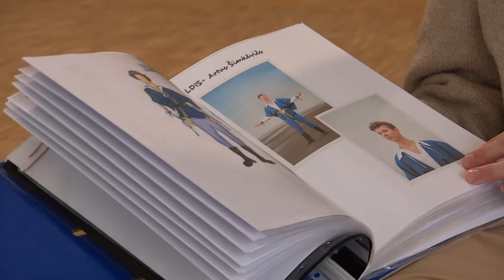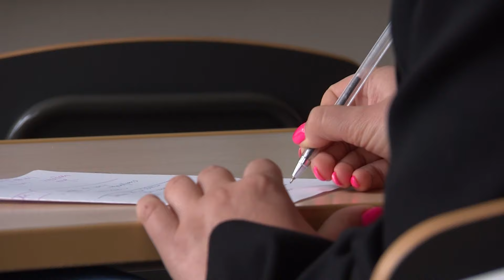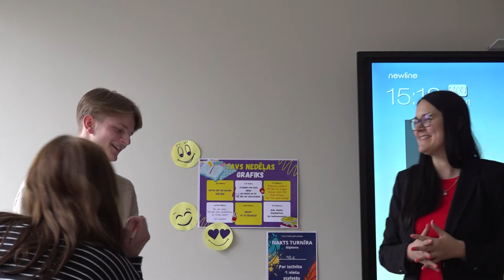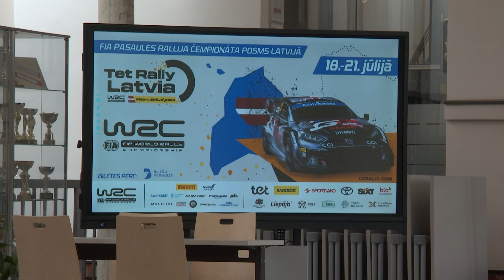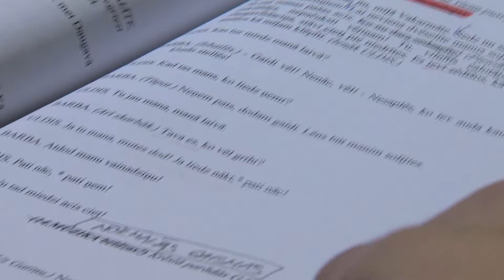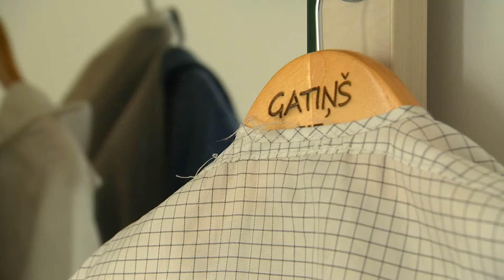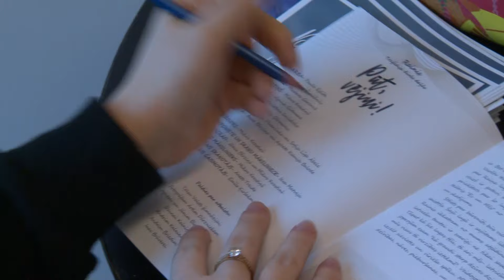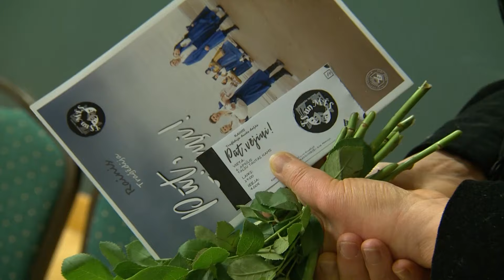PROVINCE: Visu lietu režisors.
Visu lietu režisors.
Mikus Krastiņš savās pirmajās izrādēs iesaistīja  biedrus no  bērnudārza grupiņas. Nav brīnums, ka piecu gadu vecumā viņu aizveda uz teātra pulciņu, kur pirmo lomu teksti tika runāti priekšā, jo pašam lasītprasmju vēl nebija. Tikai pirmo lelli uzšuva mamma, jo turpmāk leļļu teātrim visu nepieciešamo jau meistaroja pats autors. Šogad Mikus beigs Talsu Valsts ģimnāziju. Viņš pats ir savu  izrāžu scenogrāfs, rekvizitors, skatuves strādnieks, pats modelē un pats šuj tērpus, pats ir aktieris un režisors. Nupat Mikus izveidotajā jauniešu teātrī  “Es un Mēs”  pirmizrādi piedzīvoja ne vairāk, ne mazāk kā Raiņa "Pūt,  vējiņi". Otrdien, 2024.gada 16.aprīlī 19.30 LTV 1.